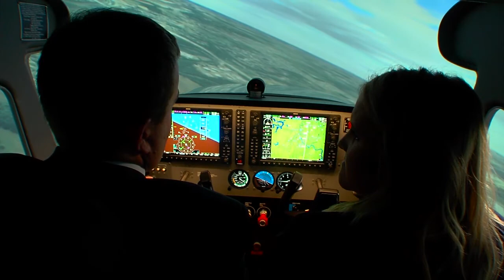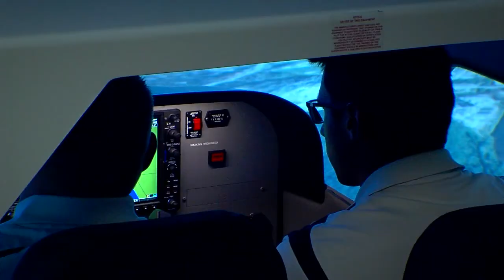KTUL- 10 P Rogue Drone Flights in Tulsa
We look into Rogue Drone Reports in Tulsa, of course we use ours to Illustrate the issue without breaking the law.